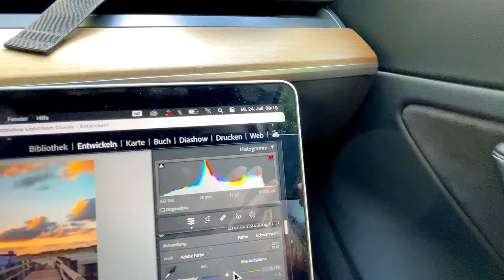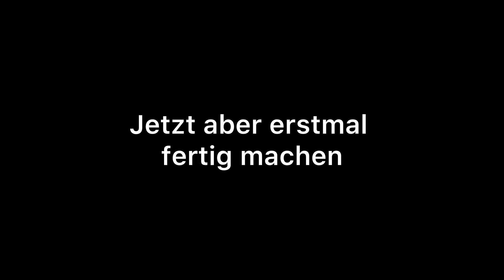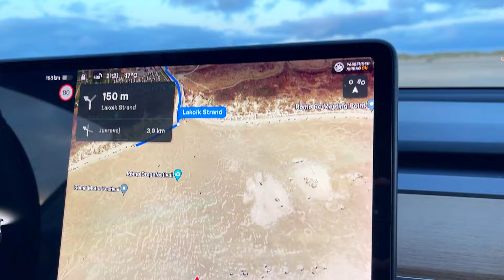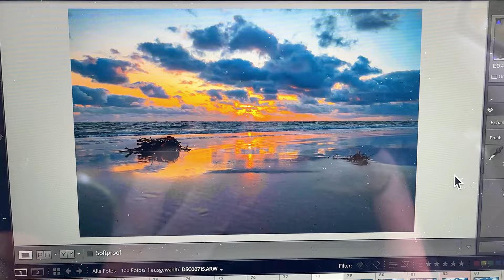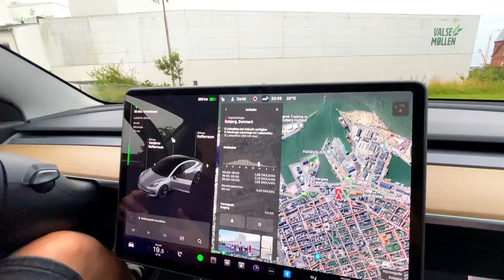Roadtrip geht weiter: Campen im Auto in Dänemark - u.a. Rømø & Blåvand (Tesla Camping Teil 2)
Wir sind auf Fototour für unsere Landschaftskalender. Im aktuellen Teil 2 nehmen wir euch mit nach Dänemark - hier seht ihr unter anderem Einblicke von Rømø, einer wunderschönen kleinen dänischen Insel, und von Blåvand - einem unserer Lieblingsorte 😍

➡️ Wir sind Franzi und David von Tesla Camper auf Reisen! Wir sind mit unserem Tesla unterwegs durch Deutschland und Europa, um Fotos für unsere Landschaftskalender zu erstellen. Ohne Unterkunft, nur mit dem Auto. Hier auf diesem Kanal nehmen wir euch mit auf unser Camping Abenteuer auf vier Rädern und zeigen euch außerdem jede Menge Einblicke und Tipps aus unserem Alltag als E-Autofahrer!

Sichere dir mit unserem Tesla Empfehlungslink 1.000 € Rabatt auf den Kauf eines Tesla

➡️ Das wichtigste Equipment:

*Unsere vorherige Akku-Dusche

*kompakter Campingstuhl

*platzsparender Campingtisch

*Klappbarer Arbeitstisch

*Klapptoilette mit Tüten

*biologisch abbaubare Seife

Wenn ihr hierüber etwas bestellt, bekommen wir von Amazon eine kleine Provision ausgezahlt - ohne, dass ihr mehr zahlen müsst. Wenn ihr uns also unterstützen wollt und sowieso etwas dort kauft, nutzt gerne einen unserer Links 🙂